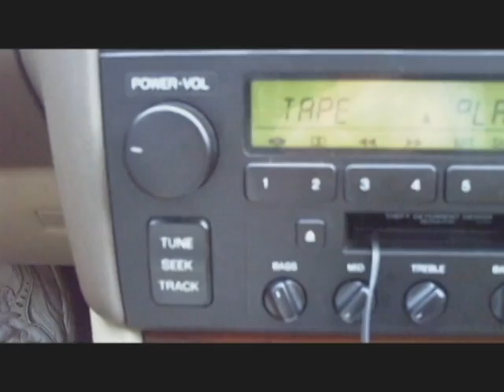Blakes Personal Rave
Blake DWIFLing it up!